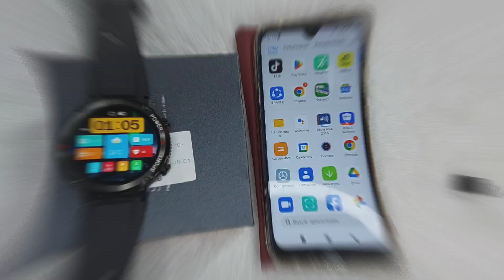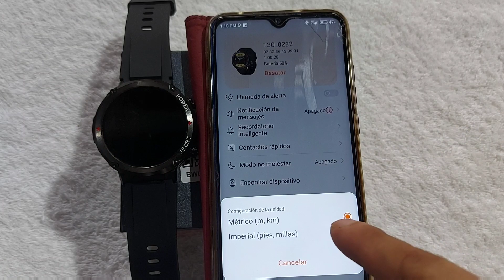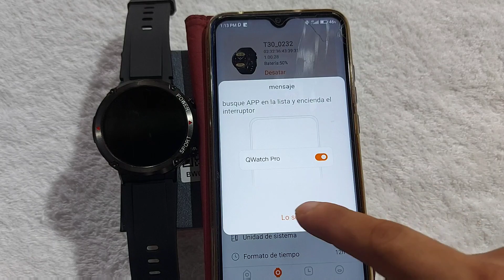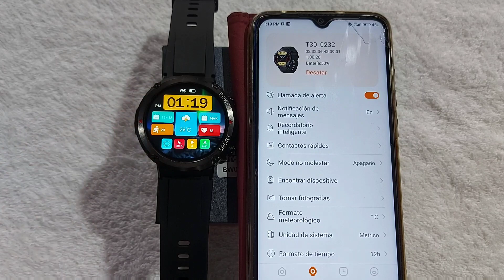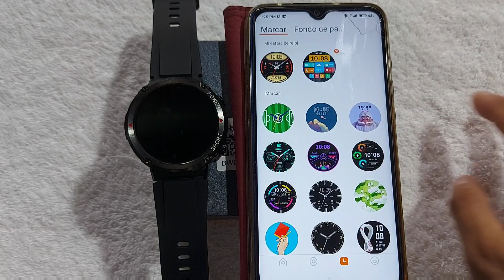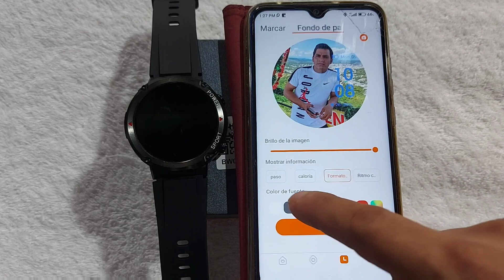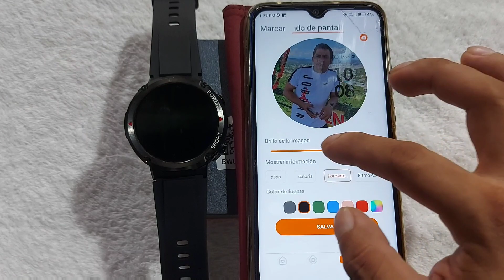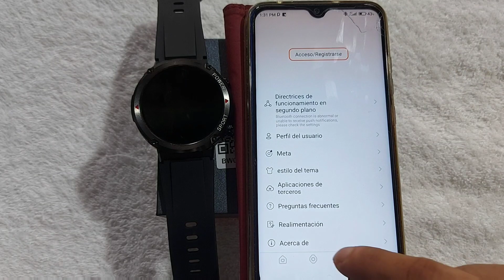T30 LIGE SMARTWATCH VINCULACIÓN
Hola mis amigos y amigas como están hoy vamos a hacer la vinculación de nuestro nuevo T30 LIGE y configurar todas sus funciones.